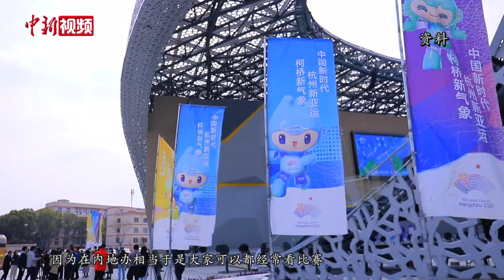【情牵两岸】台青转换赛道在京创业：从投手到教练 因大陆机会更多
2018年，作为棒球特长生，宋奇轩来到北方工业大学读书，2022年，宋奇轩毕业以后，选择了留在北京从事自己喜欢的棒球事业，现在他和几位学长共同创办一家俱乐部，取名为“新世代棒球俱乐部”。